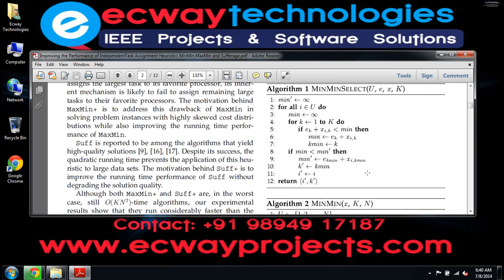Improving the Performance of IndependentTask Assignment Heuristics MinMin,MaxMin and Sufferage